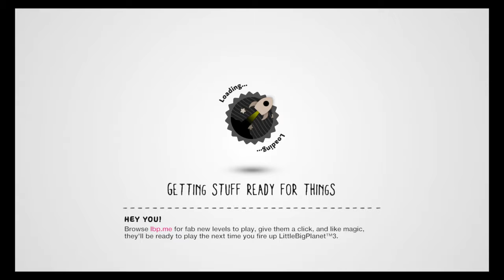Hot Coco with Mort Finklemen please!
The horrendously outdated LBP Film, Hot coco With Mort Finklemen.

Original Description: Short Film By SEGA-inc,Crashbean, & Predator2211, Special Thanks To Legoguy9785 Comment on the script =D Script By Sega-inc, Predator2211, & Crashbean Tweeking By Legoguy9785 Camera's And Sackbots, Sega-inc Charactors, Crashbean, Predator2211, & Sega-inc (as a kind of Dr. Edward Richtofen) Story Based On NAZI Zombies, Mort 2 & 3 Being ReDone